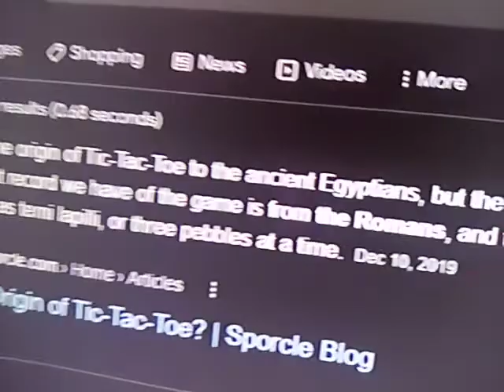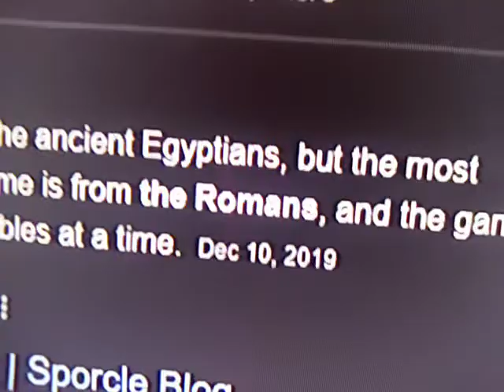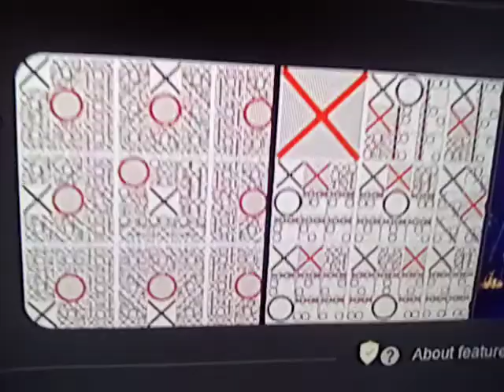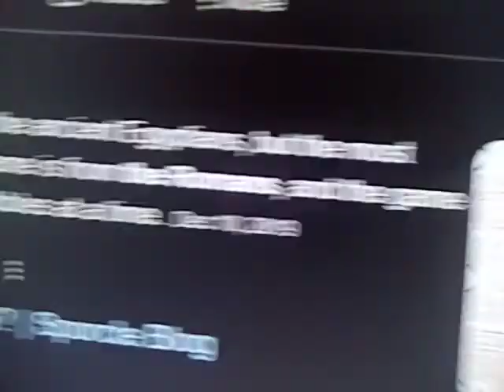The Proxy of Humanity History!